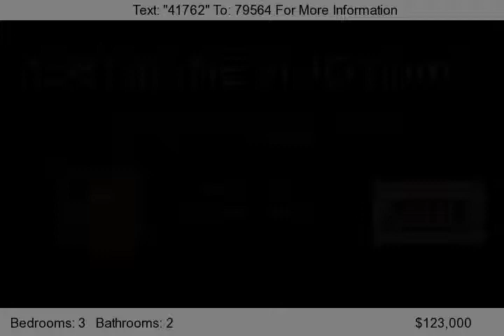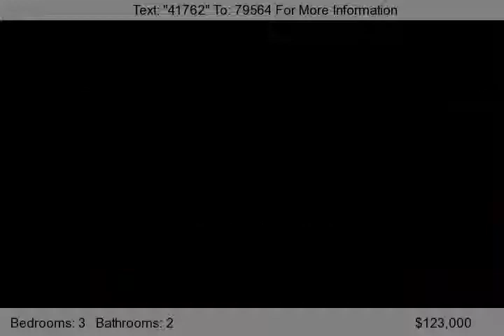10801 Ralph Ave NE, Albuquerque, NM 87112